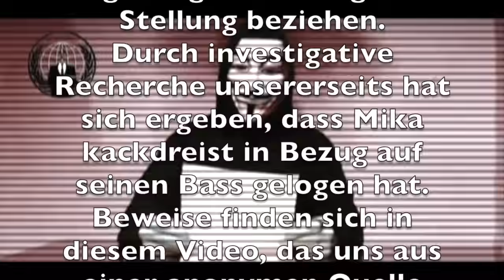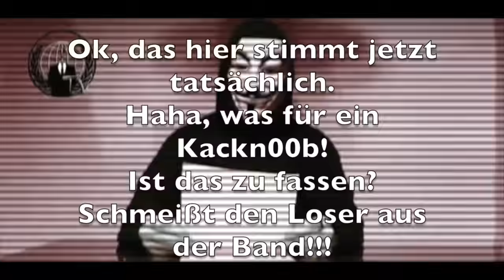Godslave Studioreport - Gear Talks Part I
Im ersten Teil der Gear Talks erzählen Euch Bernie und Mika etwas über ihr Equipment, das sie für die Aufnahmen von "Welcome To The Green Zone" genutzt haben.